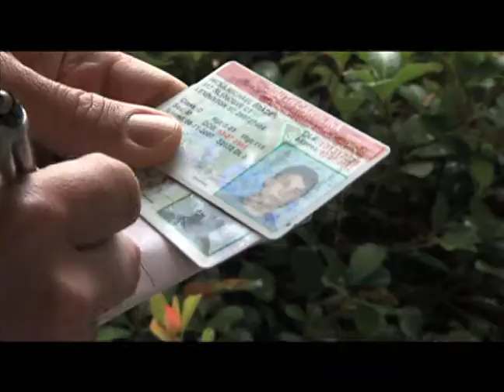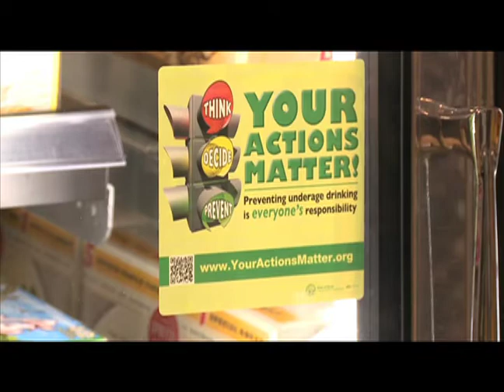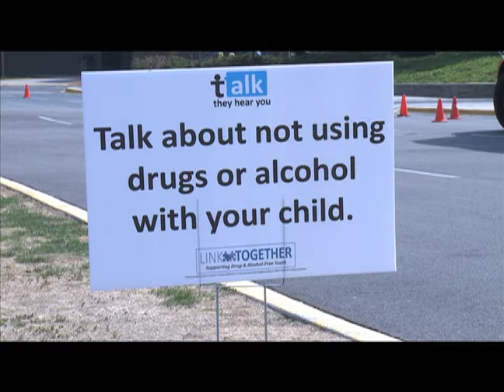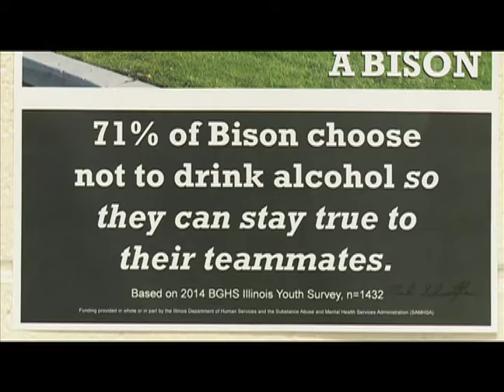Underage Drinking Prevention Success- Link Together Coalition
Underage drinking is a very big problem in the USA. Prevention coalitions are working hard to reduce the rates of underage drinking and educate people about the dangers associated with it.

The Link Together Coalition in Wheeling Township, Illinois has has some success reducing the rates of underage drinking. See what they have done and how you can adapt their strategies to your community.

- This project was supported by Grant No. 2010-DD-BX-K018 awarded by the Bureau of Justice Assistance to St. Petersburg College’s Center for Public Safety Innovation. The Bureau of Justice Assistance is a component of the Office of Justice Programs, which also includes the Bureau of Justice Statistics, the National Institute of Justice, the Office of Juvenile Justice and Delinquency Prevention, the SMART Office, and the Office for Victims of Crime. Points of view or opinions in this document are those of the author and do not represent the official position or policies of the United States Department of Justice.